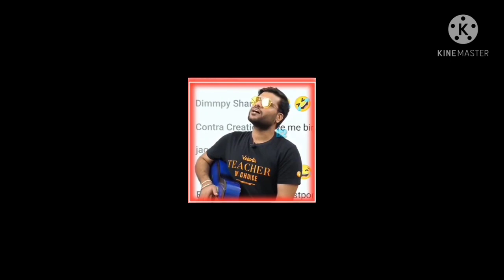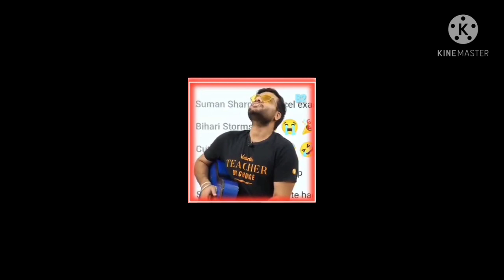@ Arvind sir singing song corona-corona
अरविंद सर सिंगिंग सॉन्ग करो ना करो ना